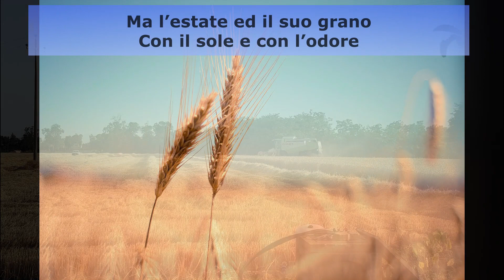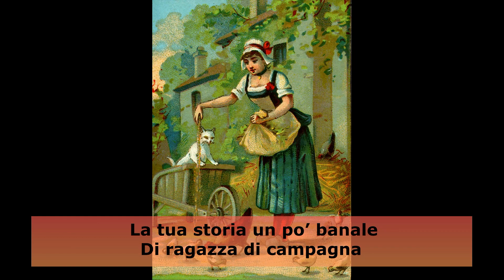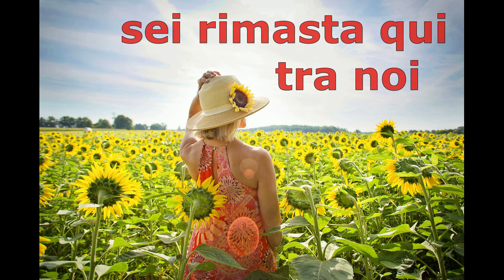Ragazza di campagna - una canzone di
versione LIVE Festival "Castagnino d'oro" 1996  -accompagnato dal complesso "I NEMO"
video clip realizzato invece a ottobre 2023

Ancora una volta ho avuto il piacere e l'onore di creare un video su una gran bella canzone del mio amico  @fabriziogattiCR  (di cui vi invito a visitare il canale per ascoltare tanti altri suoi brani).

Fabrizio Gatti (detto Ilgatto) è un cantautore cremonese e un caro amico. Nella sua attività ha pubblicato quattro album di canzoni, molti brani sciolti – tra cui le canzoni dedicate al Baseball Poviglio - e collaborato con altri autori italiani: @SimoneBigazzi , @MassimoMammiMax58 e @albertomicci .

Se volete ascoltare la versione del 2017 (dove potrete vedere un @fabriziogattiCR con la barba e in compagnia di tutta la sua bella cricca) vi lascio qui il